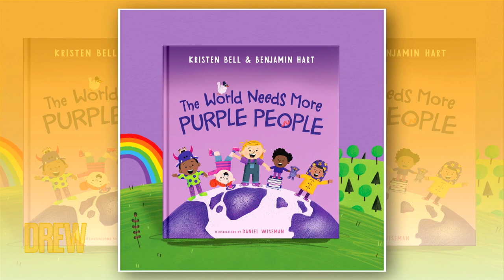Kristen Bell Reveals She Recites Lee Press On Nails Commercials on Command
Kristen Bell plays "Drew or False" where we find out some juicy details about the actress, like the commercial she has memorized and why she keeps rice in her desk!